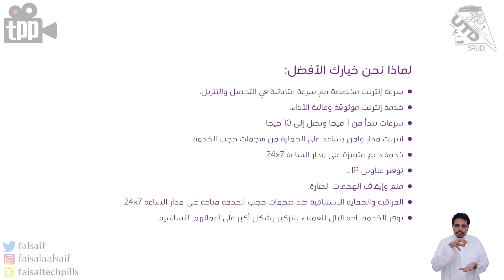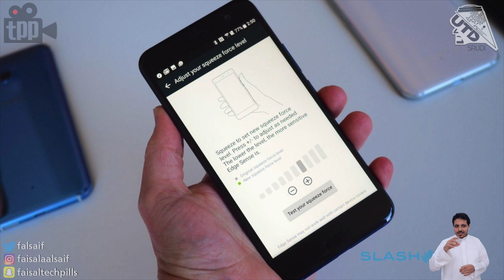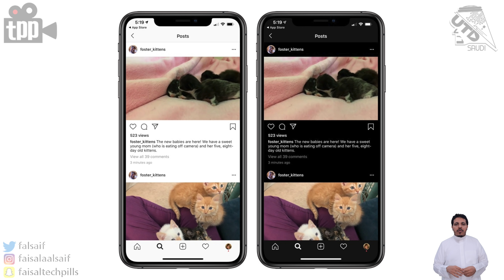كاميرا خارقة للجالكسي S11 .. المزيد من تسريبات سماعة ابل..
00:13 الجالكسي S11 بيقدم كاميرا بدقة 108 ميجابيكسل!
01:24 الامان في الشبكات المفتوحة من الشركات
رابط STCB
02:46 تسريبات محبطة للبيكسل 4
03:56 HTC قد تعود لتصنيع الاجهزة الذكية عالية الاداء
05:31 تسريبات اضافية لون بلس القادم!
06:21 ايربودز 3 من ابل و توفر نظام كاتالينا للماك
08:29 الوضع الليلي في انستجرام و حذف خاصية المراقبة!
09:15 سواليف الجالكسي فولد
11:30 انستجرام و استخدام تقنيات الـ AR لشراء المنتجات